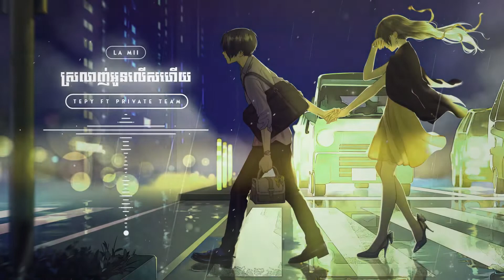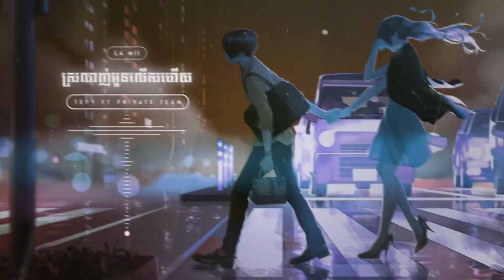ស្រឡាញ់​អូនលេីសហេីយ 2022 (La Mii Remix)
Producer - La Mii (PVT x LDMB)
Requester - Tepy
Featuring - Private Team
VDO FX - Na Alex
Original Music: ស្រឡាញ់អូនលេីសហេីយ
Original Artist:
Original Music Video:
Facebook Page: La Mii - Producer